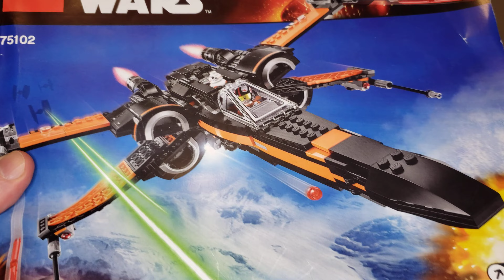LEGO Star Wars 75102 - Poe`s X - Wing Fighter.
Miniatura de peças de plástico da nave espacial Poe`s X - Wing Fighter da série de filmes Star Wars.